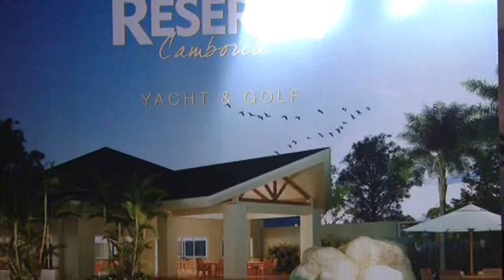Angel's Brunch: Casa Sul apoia evento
A Casa Sul apoiou o badalado evento Angel's Brunch em Camboriú.